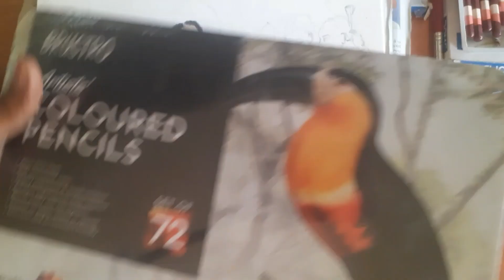Harishchandra and taraa rani rohit son brhamin drawing tutorial drawing